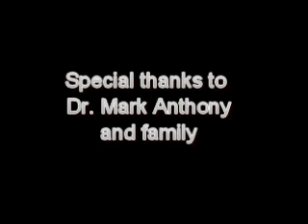4th of July 2013 Fireworks Celebration - Pasadena, CA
4th of July 2013 Fireworks Celebration - Pasadena, CA